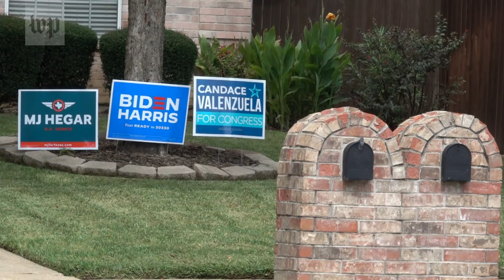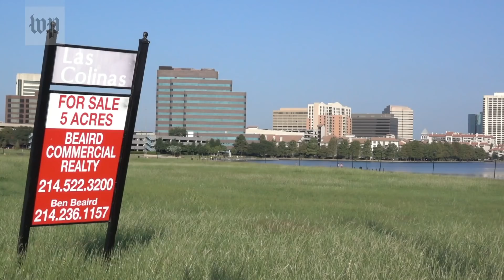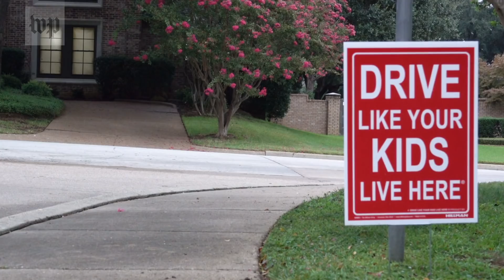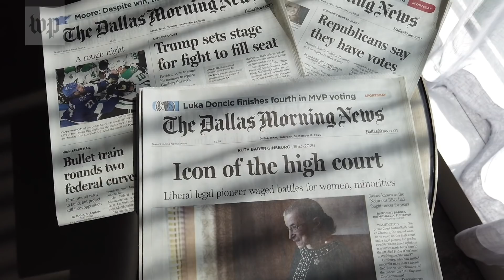Trump is losing the suburbs, and Texas is up for grabs | The 2020 Map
Long a conservative bastion, Texas is turning purple, and it’s happening in suburbs like those between Dallas and Fort Worth. This is the fastest-growing place in America, transformed by a population boom and growing diversity. President Trump has issued dire warnings about chaos in the suburbs if he loses in November, but his appeals seem to be backfiring. Educated, suburban voters here say his descriptions of their neighborhoods don't match reality. The land in between Dallas and Fort Worth is also the setting for a hotly-contested congressional race for an open seat, pitting Democrat Candace Valenzuela against Republican Beth Van Duyne. Democrats are hoping to flip it blue - which they say will be a sign of their new political clout in the Texas suburbs.